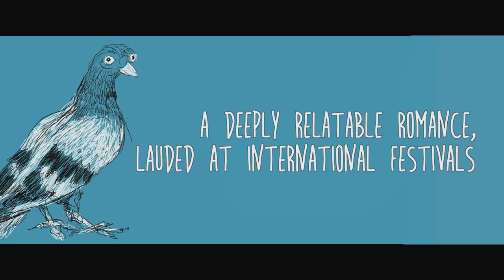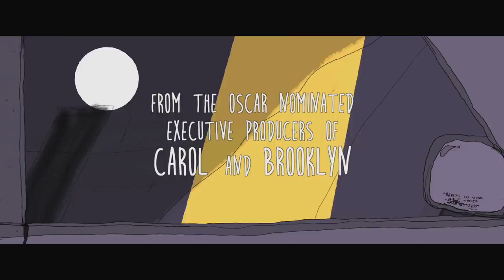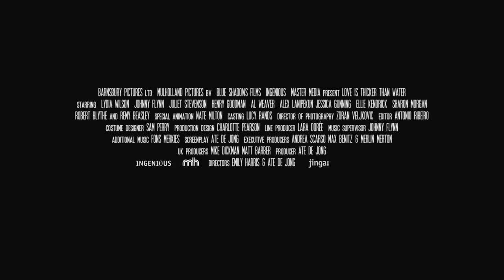Love is Thicker Than Water trailer Oct 2016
Trailer of new UK indy feature film starring Johnny Flynn, Lydia Wilson, Henry Goodman, Juliet Stevenson and Ellie Kendrick